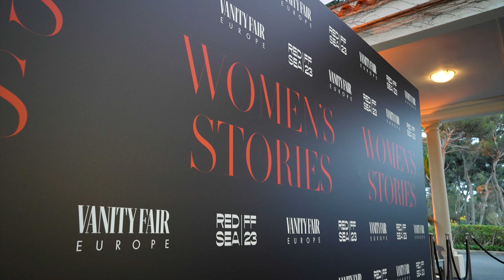Women's Stories - RSFF x Vanity Fair Europe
السينما، يستضيف مهرجان البحر الأحمر السينمائي الدولي وفانيتي فير- أوروبا حفلاً لتسليط الضوء على إنجازات المرأة في عالم صناعة السينما، سواء أمام الكاميرا أو خلفها، للحديث عن دورها البارز في تشكيل صناعة السينما وإلهام الجيل الجديد من المواهب في المملكة العربية السعودية وأفريقيا والهند.

واختار مهرجان البحر الأحمر السينمائي ومجلة فانيتي فير الشهيرة، ست شخصيات بارزات لتكريمهن، ووقع الاختيار عليهن بفضل جهودهن في اتخاذ خطوات كبيرة وكسر الحواجز وتمهيد الطريق للأجيال القادمة في صناعة السينما.

In celebration of female voices in film, the Red Sea International Film Festival (RedSeaIFF) and Vanity Fair Europe will host the Women’s Stories Gala event this evening, shining a light on the achievements of women both on and behind the camera who are helping shape the film industry and inspire a new generation of talent in Saudi Arabia, The Arab World, Africa, and India.

Six women have been selected as honourees to be highlighted during the event, each chosen for making significant strides, breaking down barriers and paving the way for future generations in their field.

The Women's Stories Gala, co-hosted by the Red Sea International Film Festival and Vanity Fair Europe is a special occasion that celebrates the remarkable contributions of women in the world of cinema, highlighting their impactful work both in front of and behind the camera

Mohammed Al Turki is an international Saudi filmmaker and producer. He is CEO of the Red Sea International Film Festival and has produced several award-winning Hollywood films that have premiered at prestigious international film festivals.